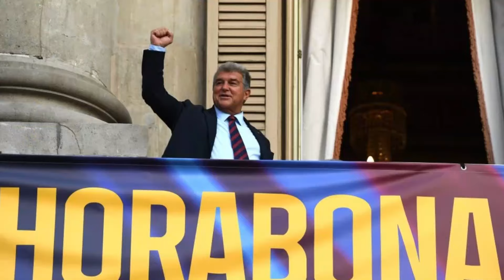IT'S DONE: IT'S HAPPENING - Look at Barça's REINFORCEMENTS for next season - Barcelona Transfer News